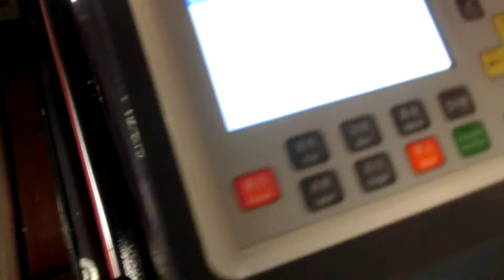laser cutting on felt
skype: bryant816